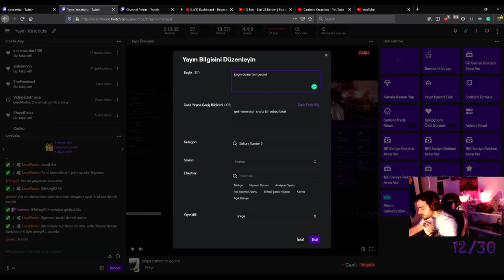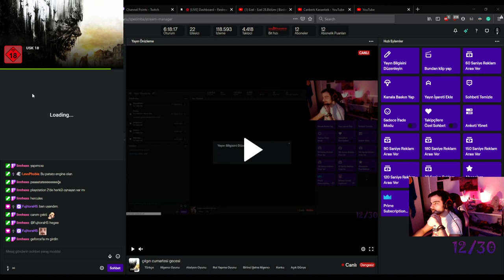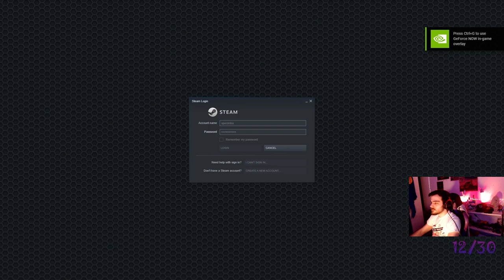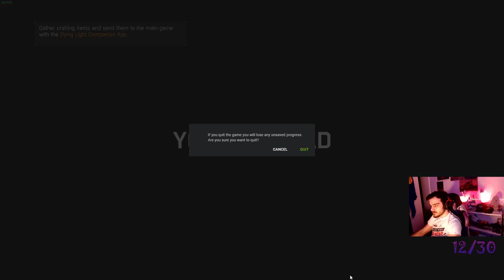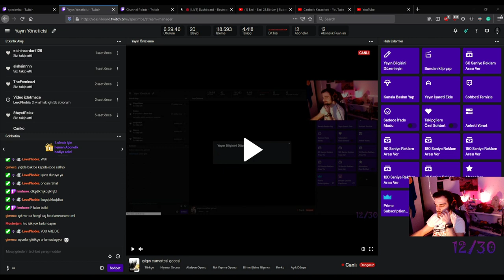Sakura Gamer 2 - tükenerek kürekle meme atımı